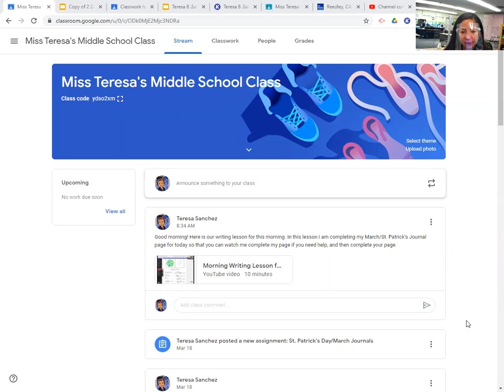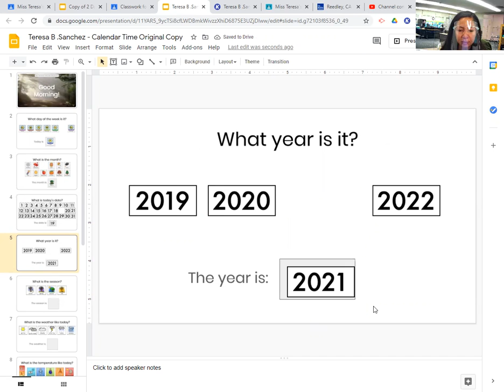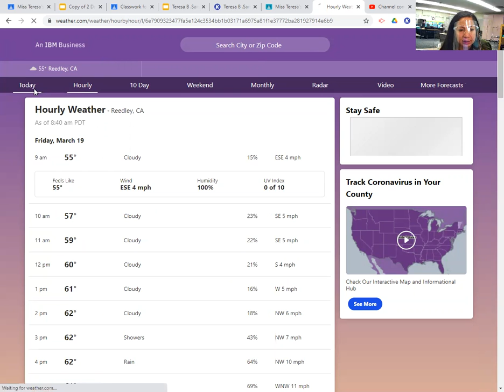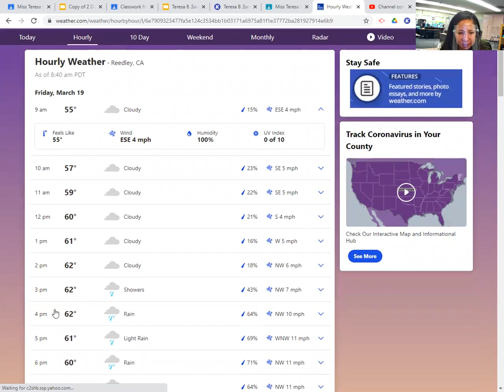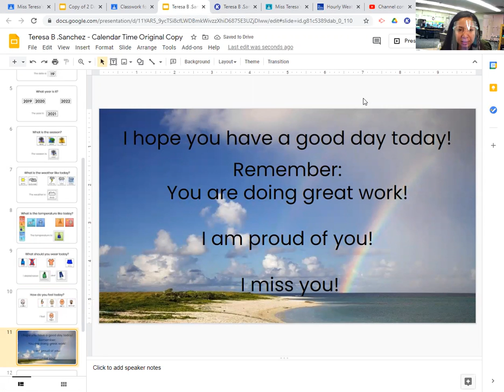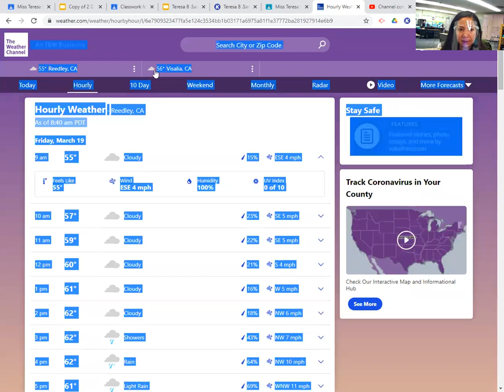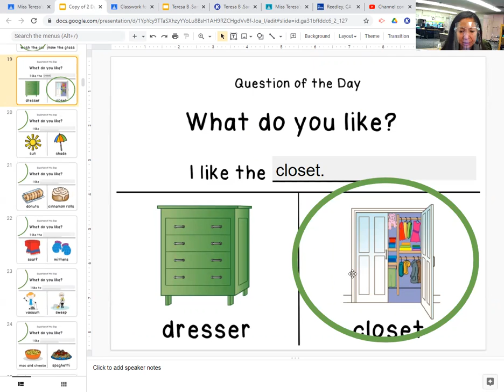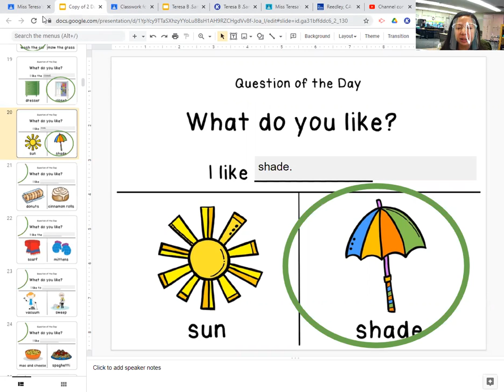Zoom Morning Meeting for March 19, 2021